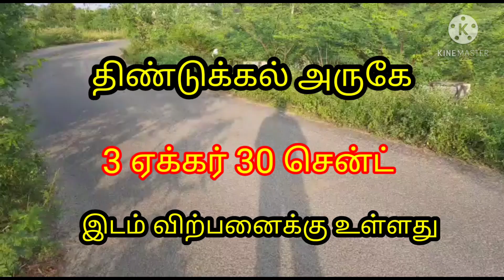3 ஏக்கர் 30 சென்ட் இடம் விற்பனைக்கு உள்ளது... 8883113366